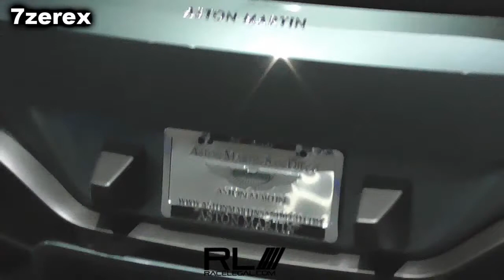Exotics Vault San Diego International Auto Show 2019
This year’s show will have 15,000 square feet dedicated to the Exotics Vault, with vehicles from manufacturers like Porsche, Maserati, Ferrari, Lotus, Aston Martin and more. These finely crafted automobiles are provided by Ferrari-Maserati of San Diego and San Diego Lotus and Aston Martin San Diego.SanDiegoAutoShow The San Diego International Auto Show features an incredible variety of new vehicles under one roof, including over 400 vehicles from 30+ global manufacturers. Be among the first in the US to see more than 20 debuts of newly unveiled vehicles not yet in showrooms that are expected to be on display at the show. The wide selection of 2018, 2019 and 2020 model-year vehicles on display will feature the newest technology to enhance the driving experience, all packaged in luxurious interiors and wrapped in cutting edge designs.

When not captivated by the cars, show visitors can participate in exciting, fun new features, family entertainment, and interactive activities.